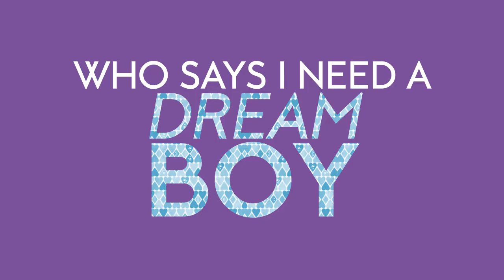The Girl Who Needs a Man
Who says I need a dream boy to live the dream? Unhype the stereotype, etcgirl!